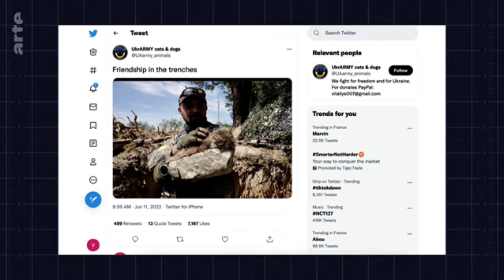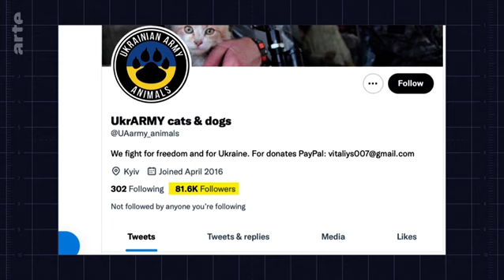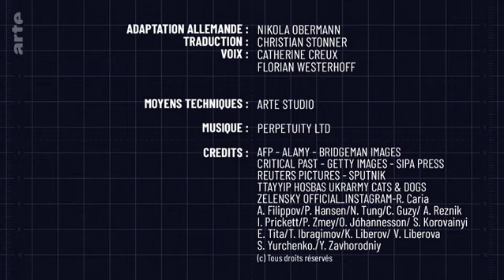🟢 WarDay 280 - Mit offenen Augen - Katzen im Krieg DE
Beitrag: Katzen und Soldaten - ARTE.DE Aktuelles und Gesellschaft - Reportagen und Recherchen

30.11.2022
Eine Katze und ein Soldat – ein Klassiker unter den
Kriegsfotos. Ein Moment der zärtlichen Zweisamkeit mitten im
Kriegsgeschehen oder Manipulation zu Propagandazwecken? Welche
Kraft wohnt solchen Bildern inne?

ready: 1.1.2023